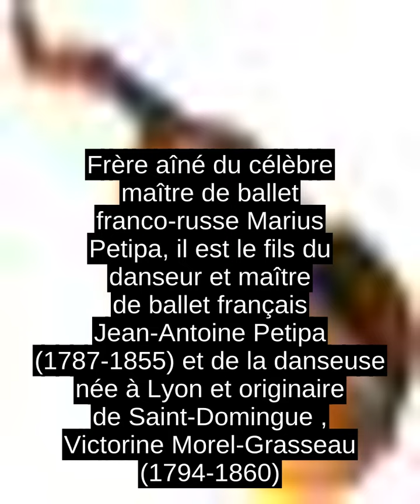Lucien Petipa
Joseph-Lucien Petipa, ne le 22 decembre 1815 a Marseille et mort le 7 juillet 1898 a Versailles, est un danseur fransais et maitre de ballet